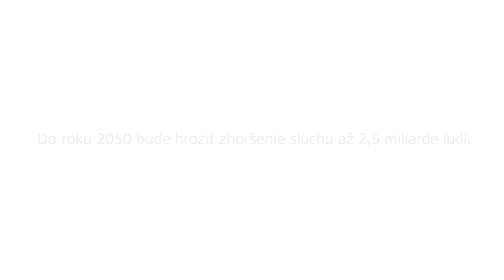Váš život.Váš soundtrack - 1. časť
Hudba je uprostred našich životov: Spája nás s ľuďmi, miestami a udalosťami. Je to soundtrack našich životov.

A predsa, až každý piaty človek na svete žije s poruchou sluchu. A tento počet sa zvyšuje.
Nenechajte si ujsť soundtrack vášho života.

Spoločnosť MED-EL je popredným inovátorom na poli sluchových implantátov. Pomáhame ostatným vychutnať si radosť z počutia pomocou prelomových technológií. MED-EL produkty vyrábame v našej centrále v Rakúsku a pomáhame ľuďom prekonať poruchy sluchu vo viac ako 100 krajinách. Ak sa chcete dozvedieť viac o našej vášni pomáhať ľuďom s poruchami sluchu, navštívte